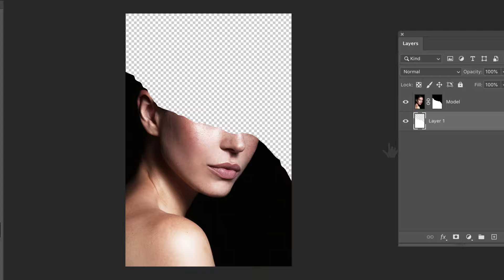How to Make a Ripped Paper Edge in Photoshop | Adobe Creative Cloud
Create the appearance of torn paper using custom selections, layer styles, and clipping masks.

Start from scratch, or download practice files for a head start. Steps below.

Tear it up:

1. Open the model photo in Photoshop (File – Open).
2. Use the Lasso (L) tool to draw a jagged edge across the model’s face.
3. Trace along the right, bottom, and left side of the image to close the selection.

Mask a selection:

1. Click the Add layer mask icon at the bottom of the Layers panel (Window – Layers).
2. Click the Create a new layer icon in the Layers panel to create a layer for the paper edge.
3. With the new layer selected, Control+click (Windows) or Command+click (macOS) on the mask of the Model layer to make a selection.
4. Use the Paint Bucket (G) to fill the new layer with white.
5. Hold Control+D (Windows) or Command+D (macOS) to deselect the new layer.
6. Drag the new layer below the Model layer.

Make a paper edge:

1. Use the Move (V) tool to drag the paper edge up so it peeks out just above the model.
2. Still on the paper edge layer, select the Warp tool (Edit – Transform – Warp).
3. Drag the top handles to customize the shape of the ripped edge so it looks less uniform and more natural. Press Enter or Return to commit the changes.
4. Double-click the paper edge layer to bring up the Layer Style dialog.
5. Click the Drop Shadow label and adjust the settings to get the look you want. Click OK.

Tip: We set Opacity to 27%, Angle to -63, Distance to 13, and Size to 24.

6. Drag the paper texture image from the exercise files to the open document.

Tip: Use the corner handles to resize the paper texture if needed.

7. Drag the paper texture layer so it is just above the paper edge layer.
8. Hold Alt (or Option) as you click between the layers to clip the paper texture to the paper edge.

Add to the composition:

1. Drag the flowers image from the practice files into the open document.
2. Move the flowers layer to the bottom to complete the composition.

That's it!